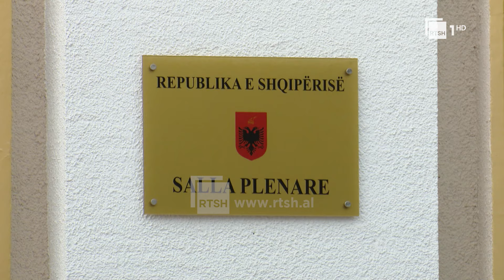E hëna e parlamentit dhe e protestës, seanca e radhës mbahet në orën 17.00